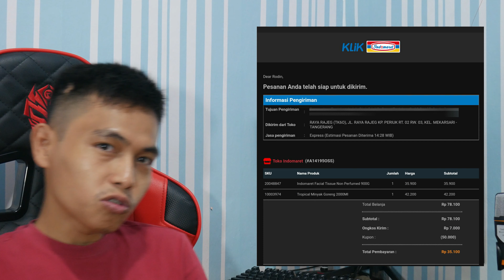Cara Dapat Uang dari Shopee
Link pendaftaran:
Kode undangan: 7PW5DTV